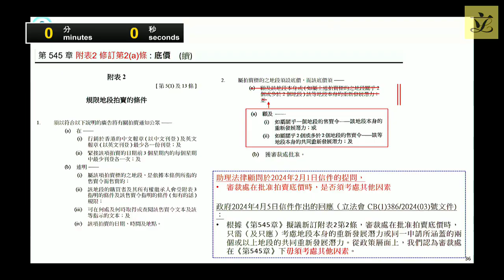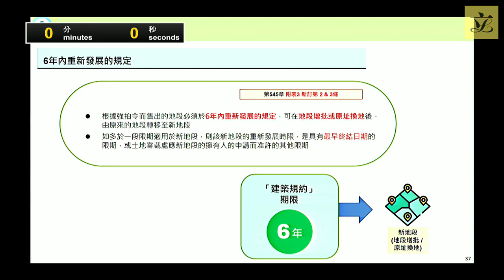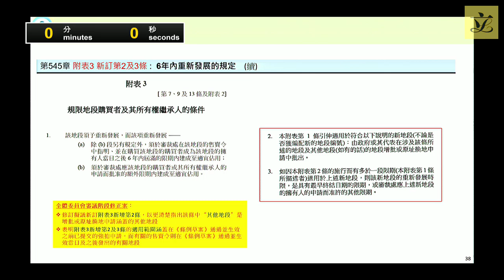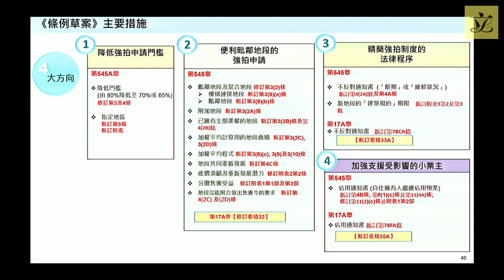Bills Committee on Land (Compulsory Sale for Redevelopment) (Amendment) Bill 2023 (2024/05/31) (Pt2)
Bills Committee on Land (Compulsory Sale for Redevelopment) (Amendment) Bill 2023
Meeting on Friday, 31 May 2024,
in Conference Room 2B of the Legislative Council Complex

I.  Meeting with the Administration
(9:30 am - 12:25 pm)
Follow-ups to issues arising from previous meeting

LC Paper No. CB(1)673/2024(01) - List of follow-up actions arising from the discussion at the meeting on 21 May 2024
(English version to follow) - Administration’s response to issues raised at the meeting on 21 May 2024

Clause-by-clause examination of the Bill

LC Paper No. CB(3)6/2024
(Gazetted on 22 December 2023) - The Bill
File Ref: DEVB (PL-UR)70/41/85/15 - Legislative Council Brief
LC Paper No. LS3/2024 - Legal Service Division Report
LC Paper No. CB(1)133/2024(01) - Background brief prepared by the Legislative Council Secretariat
(Restricted to members only) - Marked-up copy of the Bill prepared by the Legal Service Division
LC Paper No. CB(1)160/2024(01) - Letter dated 1 February 2024 from the Legal Service Division to the Administration
(English version to follow) - Administration’s reply dated 5 April 2024 to the Legal Service Division’s letter dated 1 February 2024
LC Paper No. CB(1)149/2024(01) - Powerpoint presentation materials provided by the Administration on the Bill
(Chinese version only) - Powerpoint presentation materials provided by the Administration on clause-by-clause examination of the Bill dated 21 May 2024

Draft amendments proposed by the Administration

LC Paper No. CB(1)673/2024(03) - First batch of draft amendments provided by the Administration

(Other relevant papers previously issued are available on the Legislative Council website)

(12:25 pm - 12:30 pm)